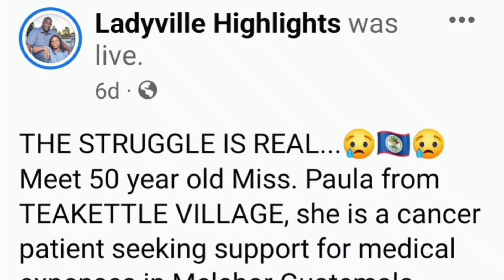$150.00 BLESSINGS FOR MISS. REYES CANCER PATIENT OF TEAKETTLE VILLAGE...🇺🇸❤️🇧🇿🇺🇸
Thanks to our Belizean/American friend and Donor from California U.S.A.